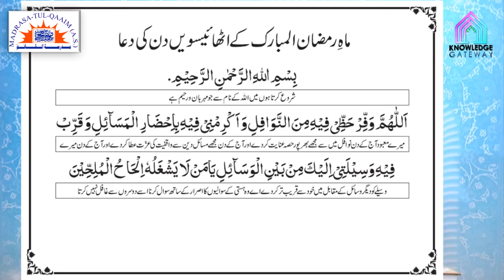اٹھائیسویں ماہ رمضان کے اعمال